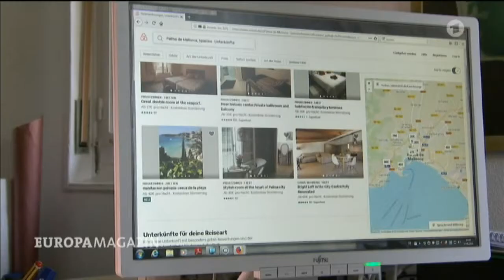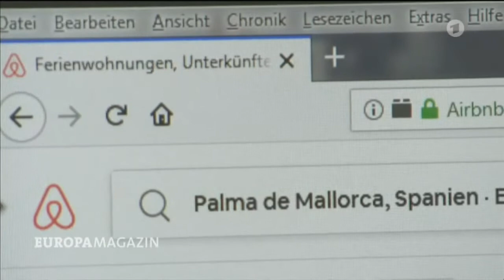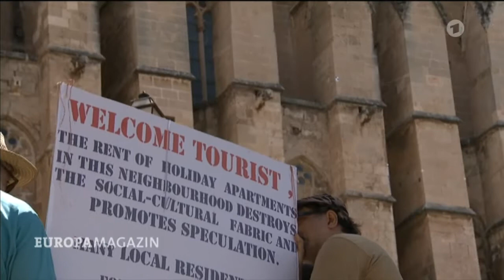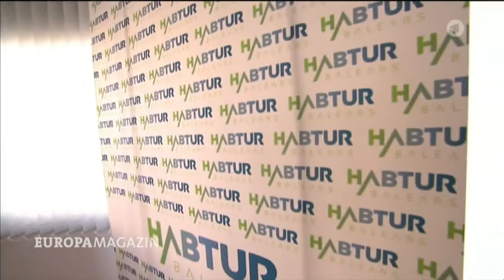Das aus für Ferienvermietung in Palma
Ferienvermietung in Palma ist vielen ein Dorn im Auge. Warum dies so ist, hier im Beiztrag des Europamagazins